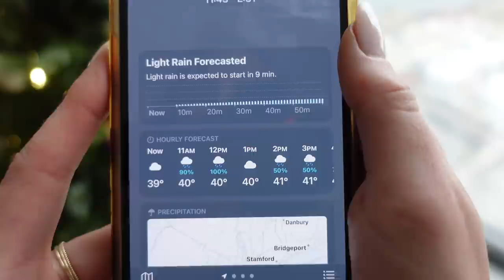VLOGMAS DAY 17 in New York City: holiday party, coffee date, workout & healthy NYC lifestyle things✨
vlogmas day 17🎄 spend the day with me in newyorkcity ✨ holiday party, coffee date, going to a workout & healthy NYC lifestyle things 💗

LINKS👇🏼

Holiday Candle

✨Kitchen:
Wine Glasses